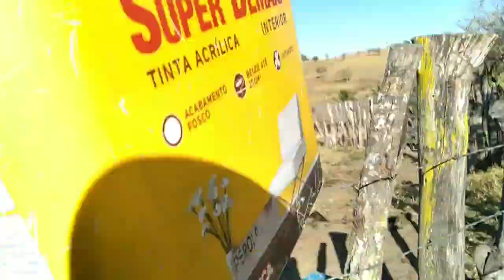COMEÇAMOS A FORNECER A RAÇÃO MAIS IMPORTANTE PARA OS ANIMAIS, NESSA ÉPOCA DE VERÃO.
Olá, procurando entretenimento e informação sobre a vida no sítio? Aqui é o canal certo. Me chamo Jean Gomes, moro no interior de Pernambuco. Nesse canal, mostro um pouco da minha vida diária no sítio. Tudo sobre plantação agrícola, criação de animais e curiosidades do dia a dia. Aqui verá vídeos novos diariamente,onde ajudo os meus pais nos afazeres próprios da rotina no sítio. Espero que goste do vídeo! Deixe sugestões de novos vídeos ou tire suas dúvidas.
Link do instagram abaixo!